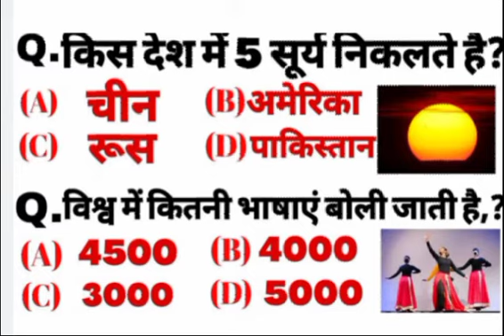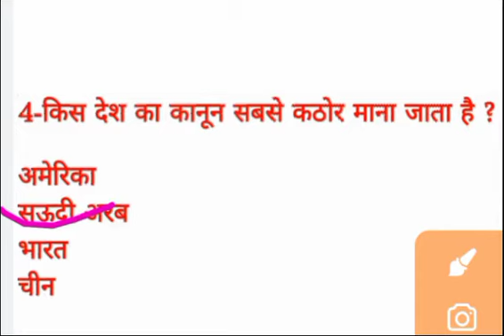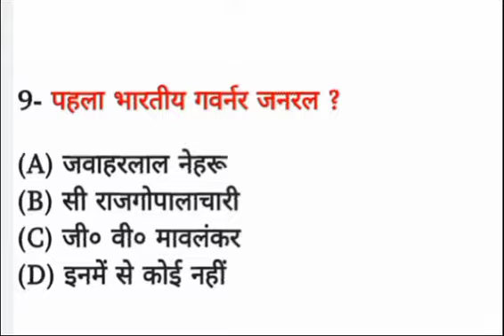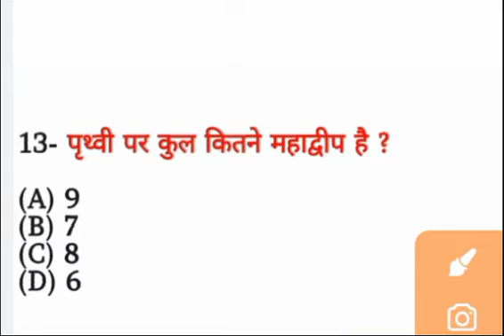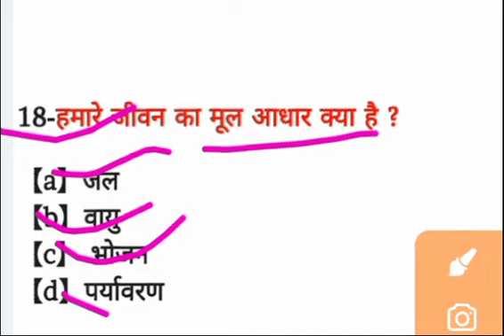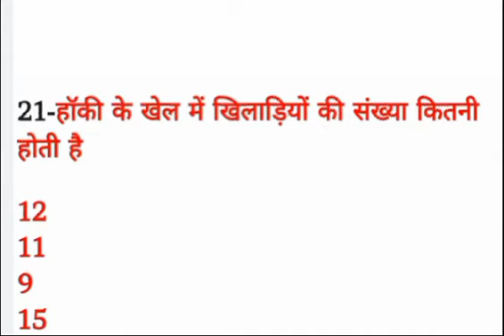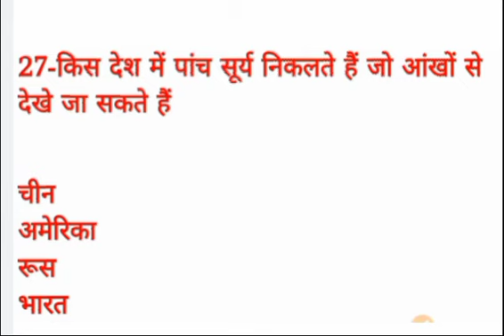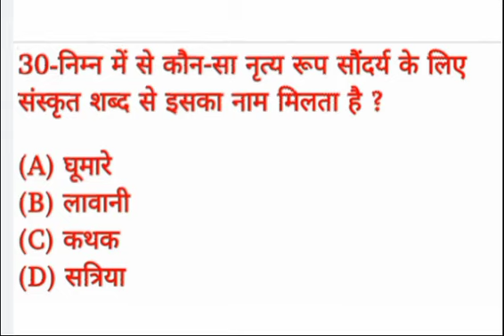important question top 30#youtube all government exam SSC GD.Upsssc.Army.police.ect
most important gk question top 30
Official Target Study

interesting facts
gk question
gk questions
gk and science
general knowledge questions and answers best gk
ips interview questions and answers
ias questions and answers ias interview questions
ias
ips
upsc
upsc exam
Free Gk Study Adda

GK के 30 सवाल जो आप शायद ही जानते होंगे | Interesting Gk || GK quiz in hindi Gk​

Hello friend this is Official Target and@ official Target Study is a video me hum discuss Kiya hai --

👉 Group D Exam Science important questions
I hop aap sbhi important question ko samjhe paye hoge .

For PDF jion our telegram group 👇👇
Official targetdgjk
Our Channel :-
Official Target Study is an educational Channel on YouTube , where we prepare science of for various computer completed exam like ( Railway, SSC GD, Defence,Bpsc, UPSC & Teaching exam )

Railway science, railway, group D, science railway science, for NTPC, and group d exam, SSC, science general, studies for railway all government exam
 General Science for|| Railway ||Shakti|| ||UPSC ||BPSC|| all government exam

Channel.
                          Official Target Study 👇

SSC GD news vacancy 2021
symbol 2021 GD constable 2021 GD constable 2021
 new vacancy SSC GD constable 2021 number 2021 notification
SSC GD constable 2021 online classes
SSC GD constable 2021 practice set online study science
 GD practice set science for SSC GD constable
 SSC GD constable science class
SSC GD constable science question GK SSC GD constable science
 SSC GD constable exampur
SSC GD by manjeet Singh

ssc gd
ssc gd previous year question
paper pdf

sse gd gk question in hindi
ssc gd gk previous year question
paper
sSC gd gk class
ssc gd gk wifistudy